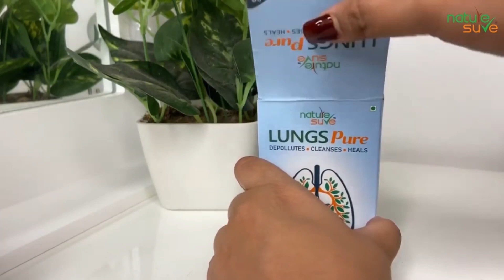NATURAL RAH KR KHUD KO KRO PROTECT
kharaab air & pollution ka apne Lungs pe impact na hone dein!😵Natural tareeke se apne Lungs ko protect  karein🧐

Breathe easy & Live healthy with Nature Sure’s Lungs Pure Capsules

Agar aapko koi bhi health advice chahiye to aap Nature Sure ke through provide krwayi jane wali Doctor ki free consultation le sakte hain, with few simple steps aap ko bas description mein diye gaye link par jaa kar khud ki details fill krni hai and they will contact you